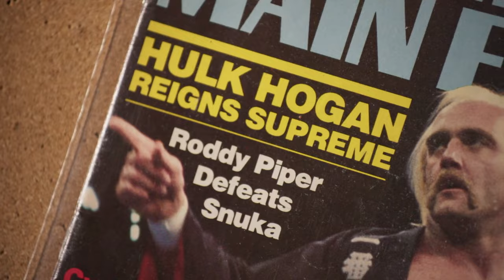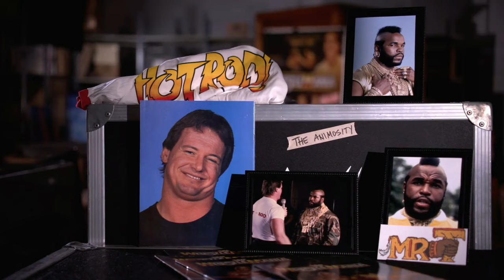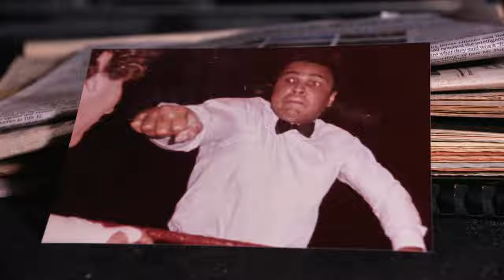WrestleMania 1 | Best Moments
Best moments from WrestleMania 1 in Biography: WWE Legends